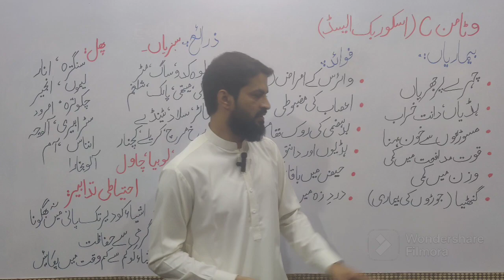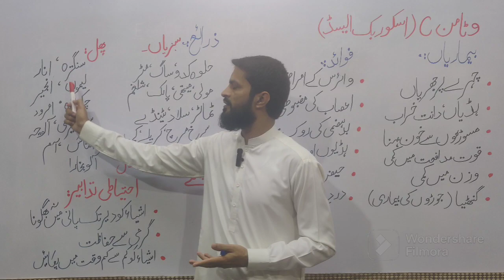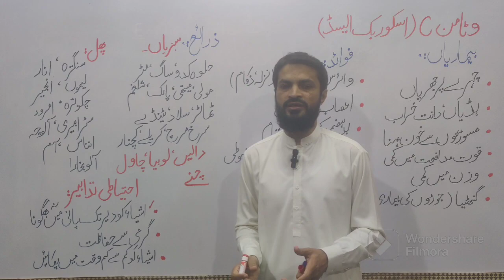Importance of Vitamin C @KnowledgeFactory20@healthtime6469@royalgang_official